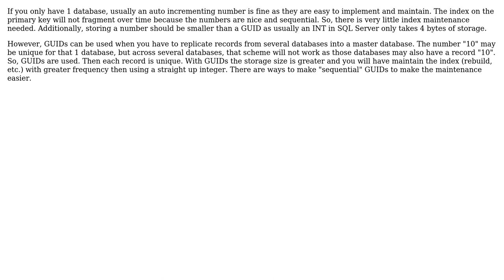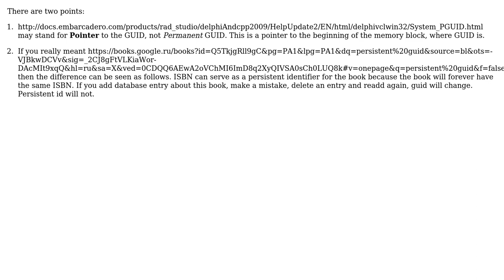Software Engineering: AutoIncrement Integer Column,Guid or PGuid, which to choose? (2 Solutions!!)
Software Engineering: AutoIncrement Integer Column,Guid or PGuid, which to choose?

With thanks & praise to God, and with thanks to the many people who have made this project possible! | Content (except music & images) licensed under CC BY-SA | Music | Images & others | With thanks to user xqMogvKW user Vladislav Rastrusny user Jon Raynor and the Stack Exchange Network Trademarks are property of their respective owners. You are responsible for your own actions.